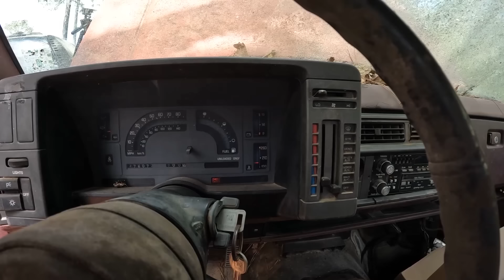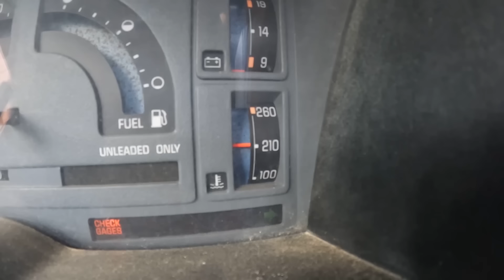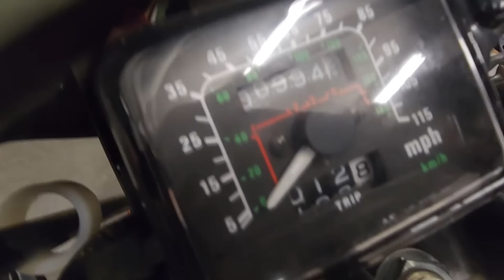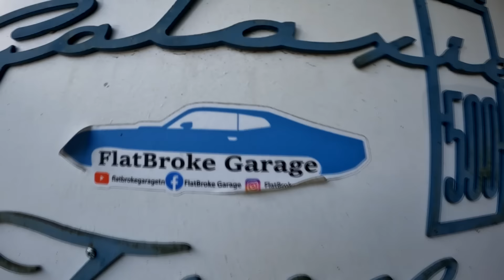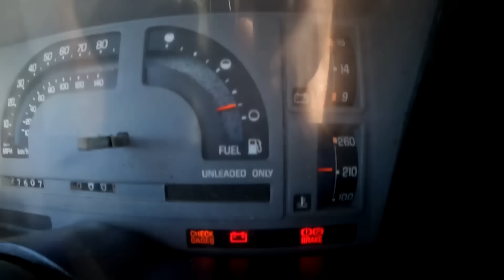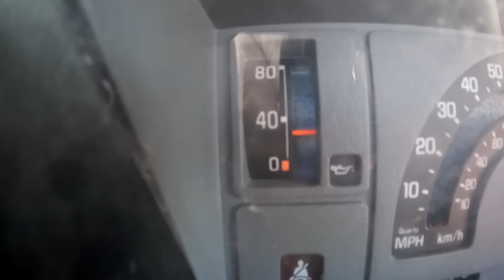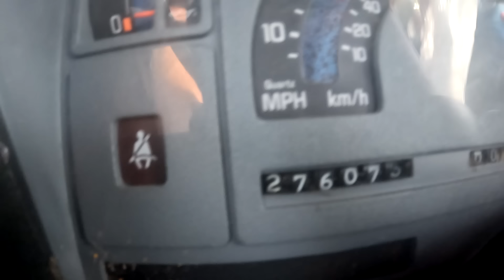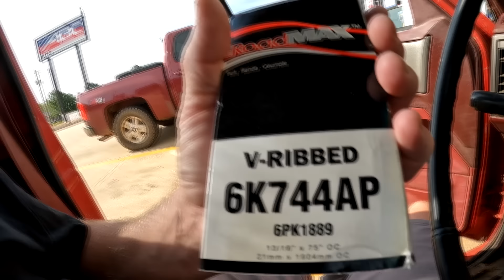ABANDONED Chevy S10 Revived in Junkyard | Will It RUN AND DRIVE 800 Miles Home? | RESTORED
On this episode or Restored we step outside of our norm with me and Dad not actually being in front of the camera. While in Tennessee busy working on the old Elvis Cadillac, we brought along our good buddy @Crossthe_line to tackle another project we bought from the same property. Follow along as he attempts to get this abandoned Chevy S10 revived and back on the road again from the middle of a junkyard! Will he be able to get this forgotten mini truck to live again, or better yet is it even capable of making the 800-mile drive back home?